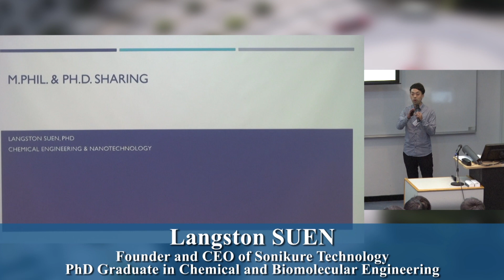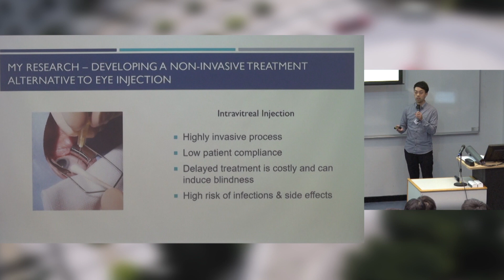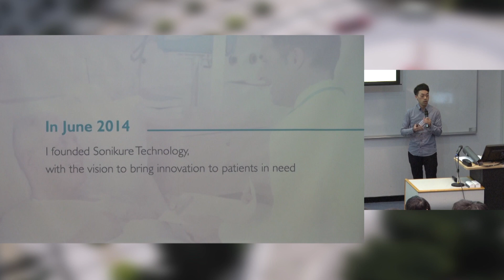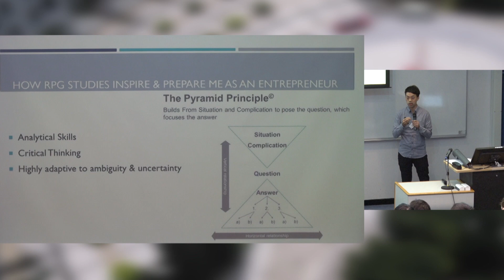How Research Training Paves the Way to Success for Entrepreneurs